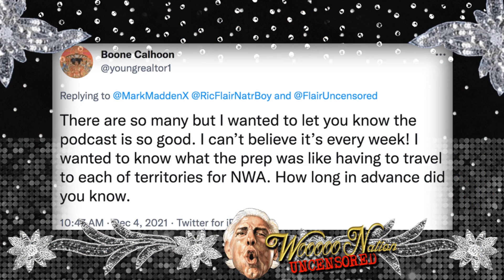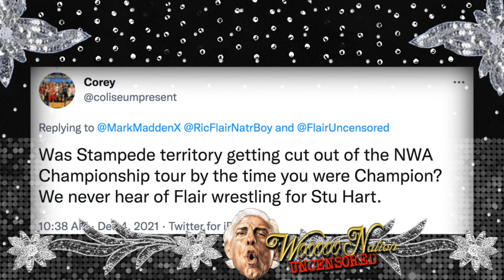Ric Flair on what the travel schedule was like in the NWA